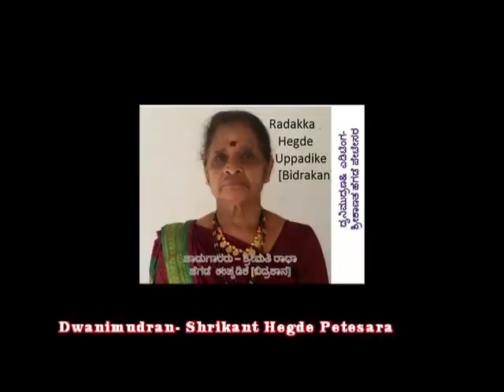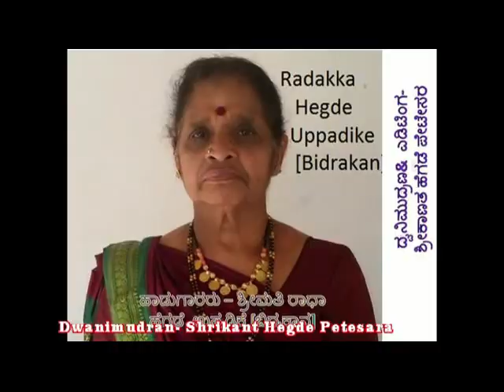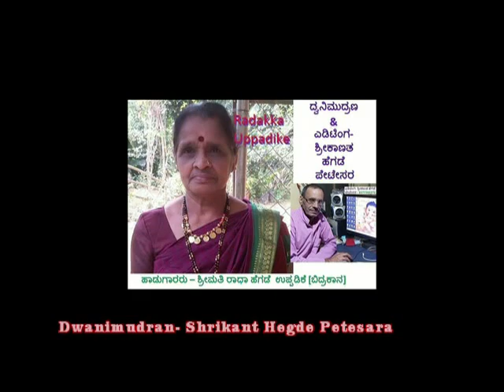ಹಾಡು(ಗಣಪತಿ) ಶ್ರೀಮತಿ ರಾಧಕ್ಕ ಉಪ್ಪಡಿಕೆ -ಶರಣು ಸಿದ್ದಿವಿನಾಯಕ